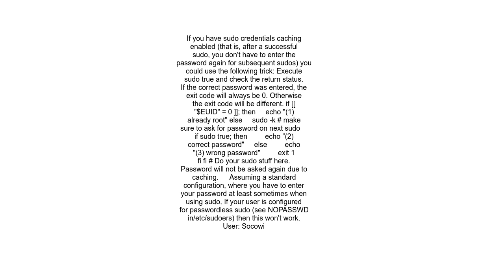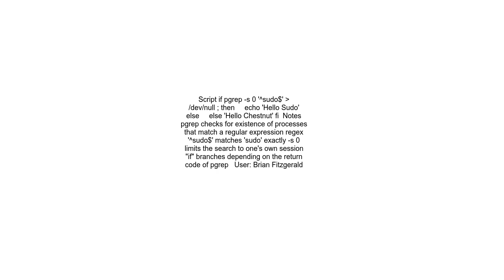Checking sudo in Bash script with if statements